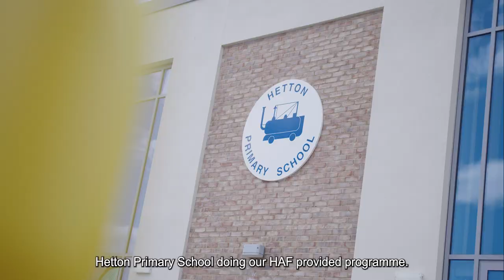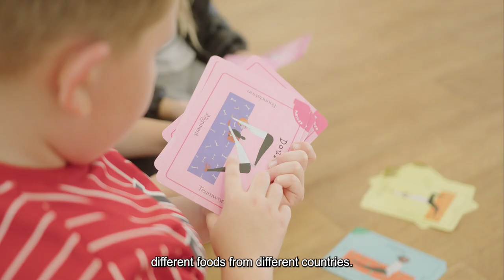Summer 2023 Hetton Primary HAF programme